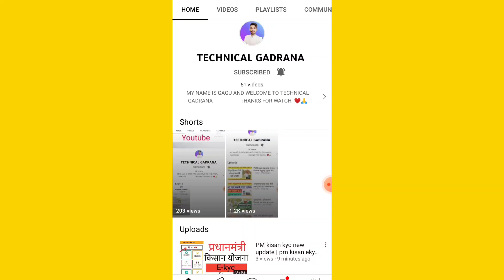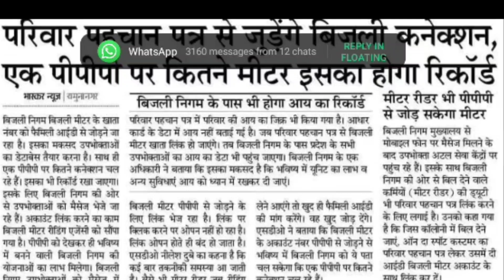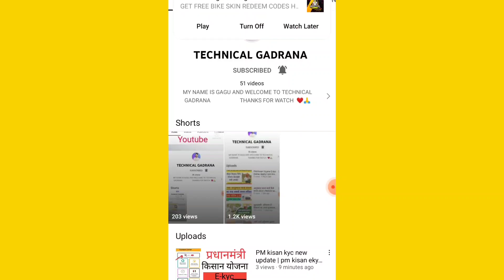हरियाणा बिजली विभाग का बड़ा फैसला ! फैमिली आईडी को लेकर कही बड़ी बात , अब करना होगा ये काम 😱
Hi

How to update Income in family ID | Family id me income kaise sahi kare  | Correction module in Family ID. Family id me income change kaise kare
Final document submission ke baad bhi aap apni income update kar sakte hain. Update janne ke liya aap pura video dekhen.

Yours Query:-

1) Family ID me income change kaise karen
2) Family ID kaise banaen
3) Parivar pahchan Patra download kaise
     karen
4) PPP ID HARYANA
5) Family ID update kaise karen
6) How to update Parivar pehchan Patra
     Haryana
7) Family ID download
8) family ID kaise banaen
9) family id kya hai
10) Parivar pehchan Patra ki ID kaise len
11) Parivar pehchan Patra new update
13) Family ID kaise update Karen
14) family ID delete kaise karen
15) family ID correction module status
        kaise check Karen
16) family ID me husband name update
       kaise karen
17) family ID me wife name update kaise
       karen
18) परिवार पहचान पत्र में इनकम कम कैसे करें
19) परिवार पहचान पत्र में इनकम कैसे बदलें
20) फैमिली आईडी मैं सुधार कैसे करें
21) फैमिली आईडी ठीक कैसे करें
22) फैमिली आईडी इनकम अपडेट
23) फैमिली आईडी इनकम चेंज कैसे करें
24) family ID income update
25) family ID ki income verification kab hogi
26) income not verified in PPP
27) income verification Kaise karwaye
28) family ID income verification Kaise hogi
29) income not verified in family ID